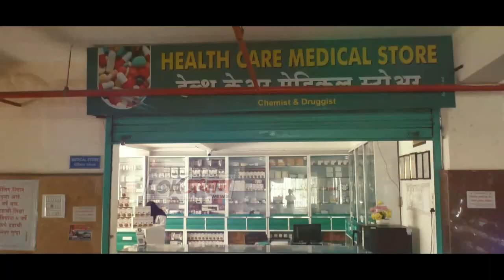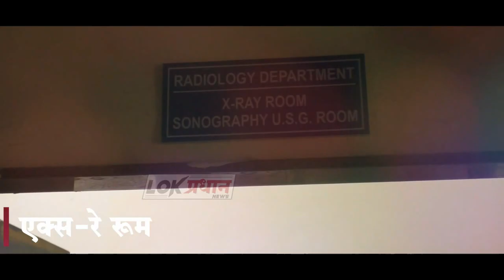विश्वजीत उपलकर यांच्या वाढदिवसानिमित्त भव्य नागरिक सत्कार